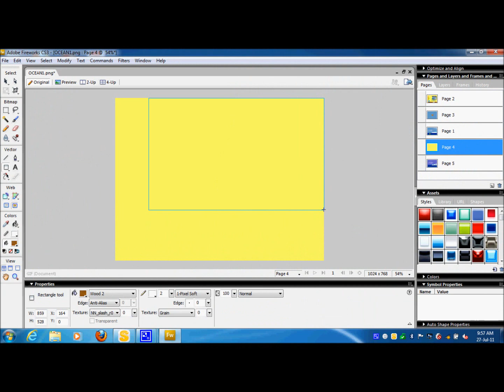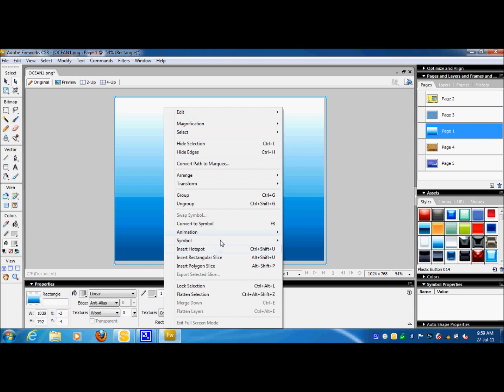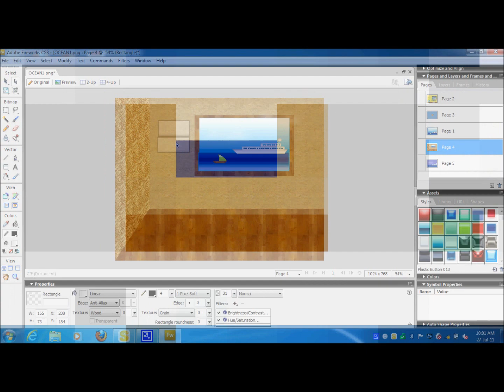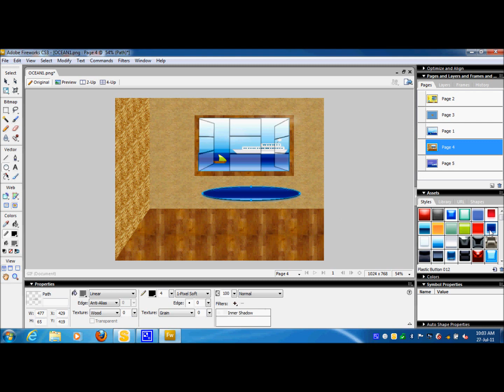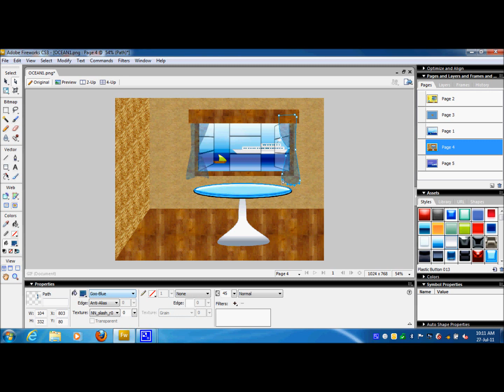Authoring digital images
This video give you a quick glimpse on how to author digital images using Adobe Fireworks.